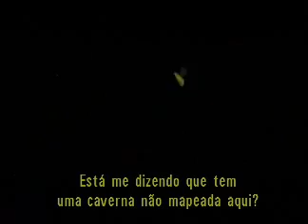Abismo do Medo 2 Trailer Legendado